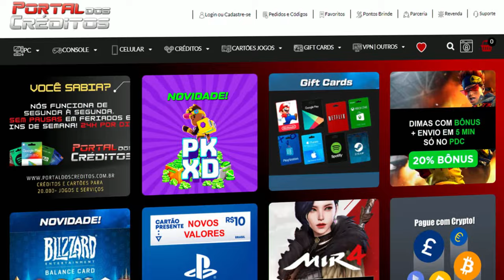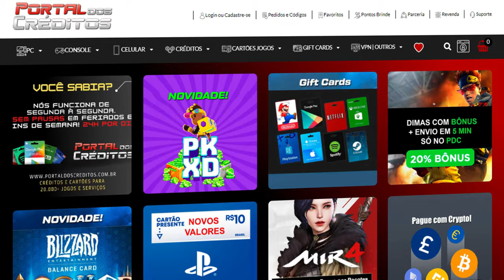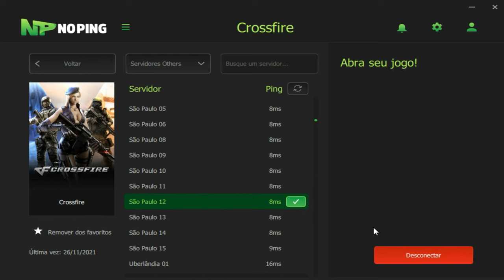Amassando tudo de KAR98-Vitoriosa💛